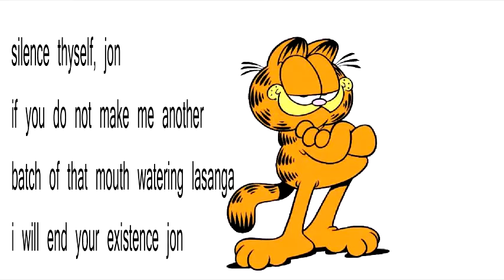garfielf does not care for his health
Jon tries to warn Garfield about his poor health, but he only wants more lasagna.